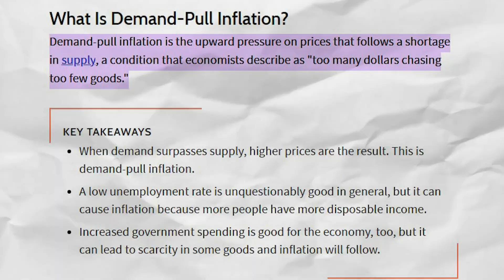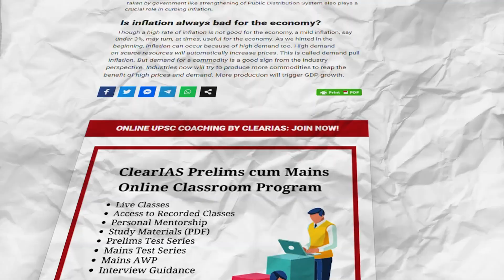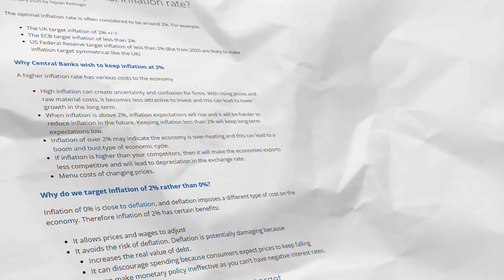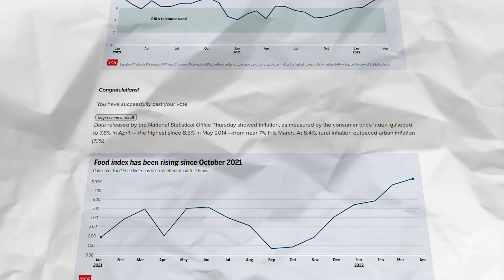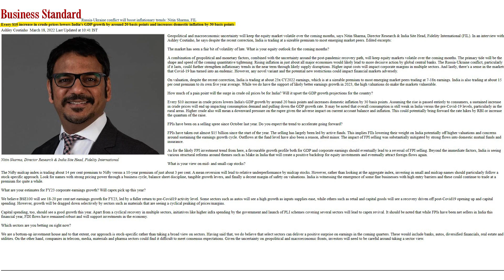What is inflation, how is it measured, and what affects inflation most in India?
India's consumer price index-based inflation fell from an 8-year high of 7.90% in April to 7% in May primarily due to a favourable base effect.